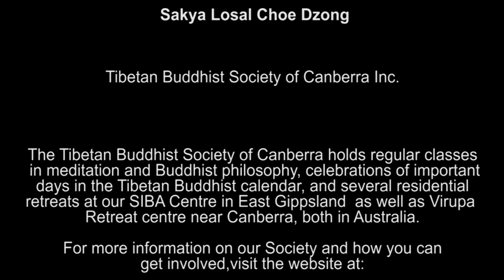The Four Seals of Dharma - Buddhism in a Nutshell Week 4 of 4 with Lama Choedak Rinpoche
This short 4 week course with Lama Choedak Rinpoche will offer a succinct and practical use of some of the central Buddhist thoughts and ideas that go beyond Buddhism as a religion. When honoured and applied, the Four Seals of Dharma empower the individual to make a spiritual breakthrough in possessing an enlightening philosophical view, that opens the heart towards all sentient beings.

Four Seals of Dharma Lesson4 Term4 2014 H264 Youtube 1080p25 ENCN